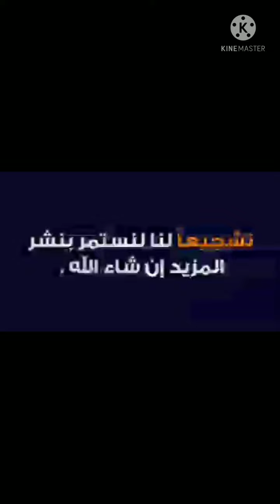أحسن وأروع صيد فراخ الحسون في إحدى المناطق الجبلية شاهد حتى أ نهاية 😱😱💯🦜🦜👍👍